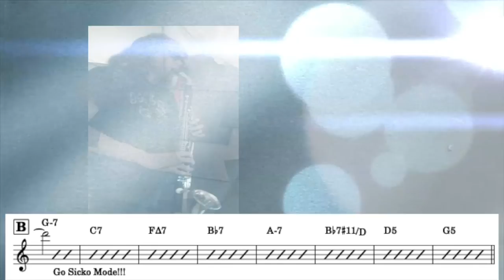You Can't SHRED an ALTO CLARINET!!!